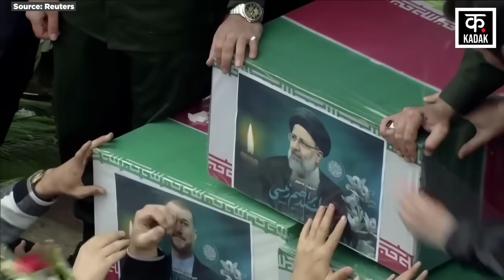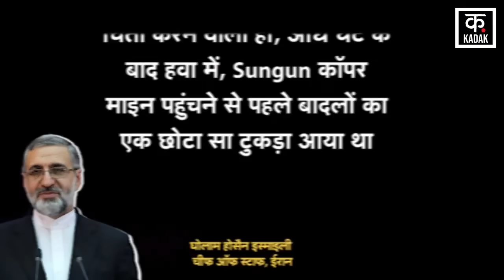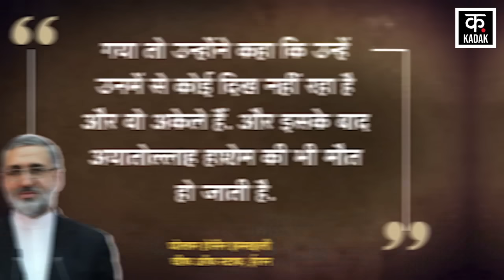Iran President Raisi Death: इब्राहिम रईसी की मौत के पीछे ये देश ? Putin को आया गुस्सा ! | Netanyahu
हेलिकॉप्टर हादसे में ईरान के राष्ट्रपति इब्राहिम रईसी की मौत हो गई है. क्रैश में ईरानी राष्ट्रपति, विदेश मंत्री और गवर्नर की मौत हो गई है. ईरान की सरकारी मीडिया ने इसकी पुष्टि कर दी है.